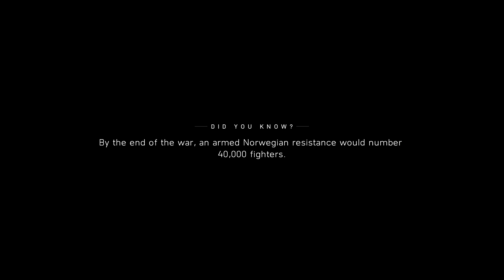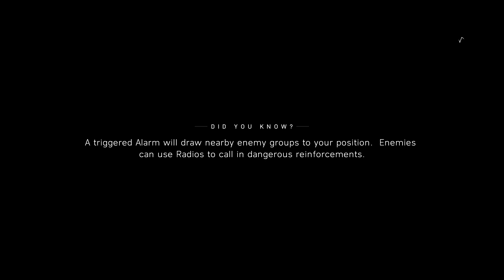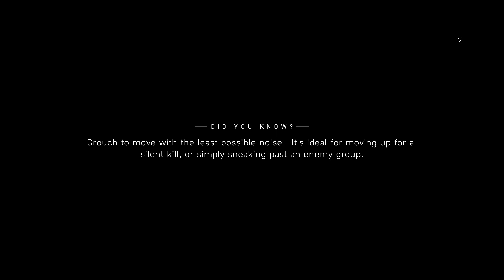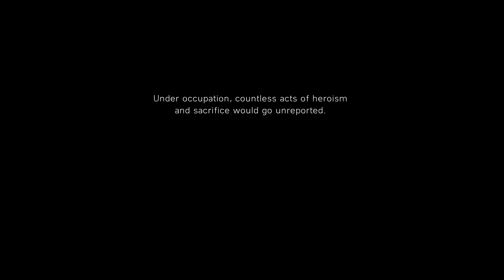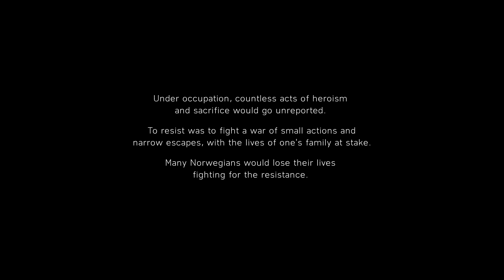Battlefield™ V - NORDLYS part 4 (END)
Mission

Infiltrate the Bunker
15:42 Destroy Heavy Water Shipping Trucks
24:23 Reach ASTRID (ending)